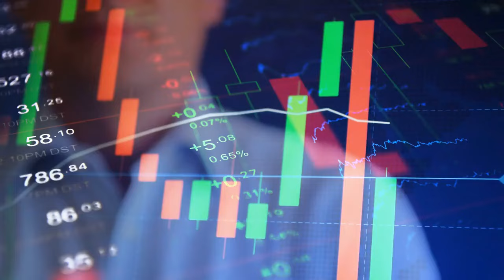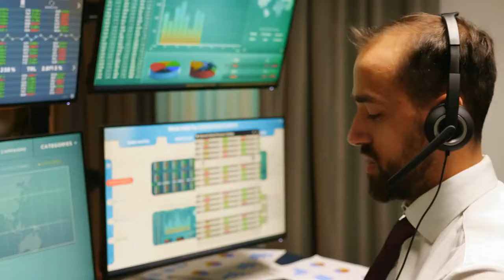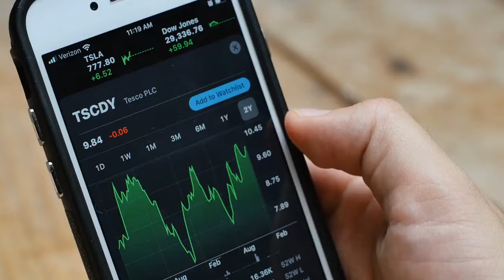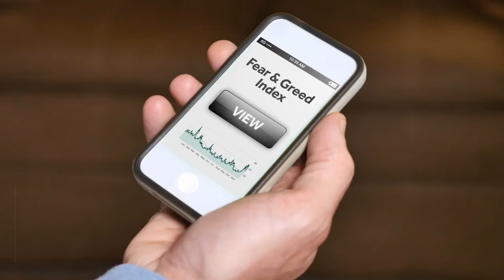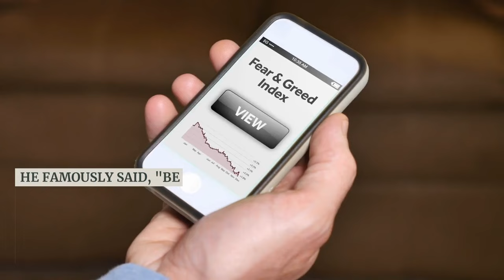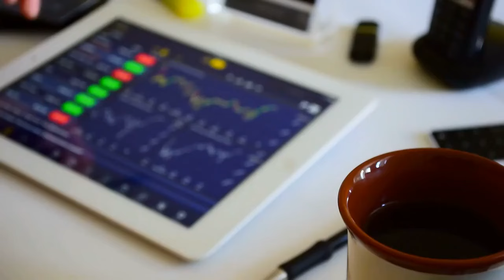Warren Buffett's Contrarian Investing Strategy Explained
Warren Buffett, often referred to as the Oracle of Omaha, is one of the most successful and renowned investors in the world. His investment philosophy is grounded in value investing, a strategy that involves identifying undervalued stocks and holding them long-term. One of the most intriguing aspects of Buffett's approach is his contrarian stance on market timing. While many investors try to predict market movements and time their trades accordingly, Buffett advocates for a different approach that focuses on a company's intrinsic value rather than short-term market fluctuations. This video explores the rationale behind Buffett's contrarian approach to market timing and explores the key principles that have contributed to his remarkable investment success.

Warren Buffett's contrarian approach to market timing is a masterclass in disciplined, rational investing. By focusing on intrinsic value, embracing a long-term perspective, and avoiding herd mentality, Buffett has achieved remarkable success in the world of investing. His steadfast belief in the fallacy of market timing has allowed him to navigate through market fluctuations with confidence and patience. While Buffett's strategy may not provide the thrill of short-term gains from market-timing tactics, it offers a sustainable and proven approach to building wealth over the long term. As investors continue to navigate the complex world of financial markets, Warren Buffett's contrarian approach serves as a beacon of wisdom and a reminder that true investment success lies in fundamentals, not fleeting market trends.